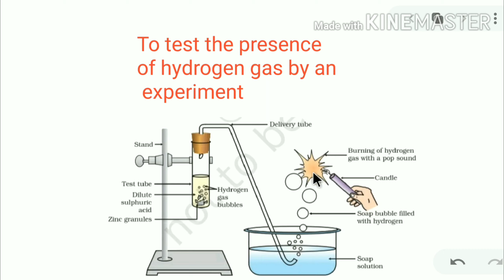17 April 2020